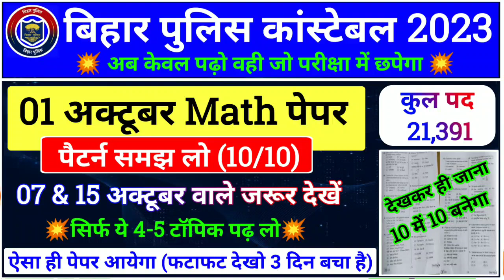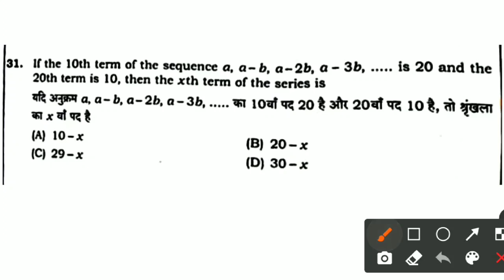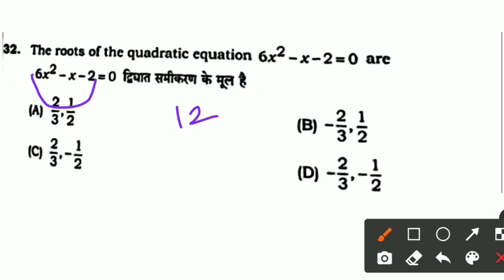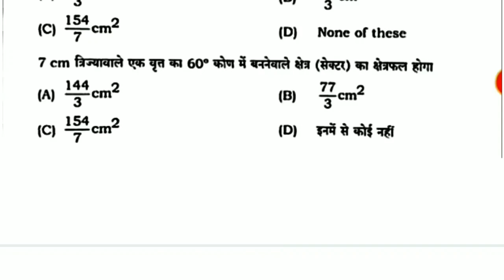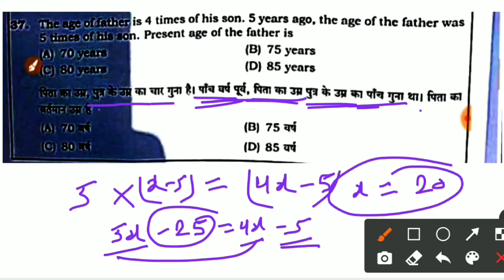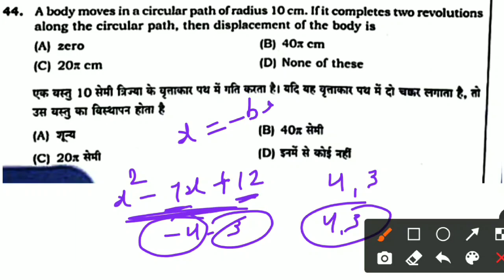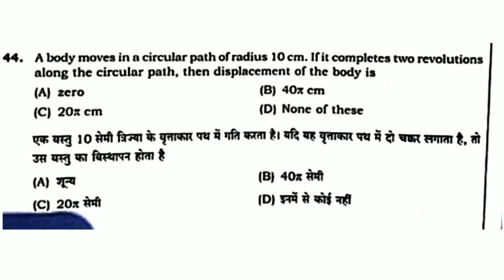Bihar Police 1 October 1st Shift Math Solution | Bihar Police 1 October Math Analysis | जल्दी देखो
Bihar Police 1 october ka paper 1st shift | bihar police 1st shift answer key 2023 | जल्दी देखो |

परीक्षा से पहले सभी Videos को जरूर देख ले (पेपर पक्का फसेगा)

💠 GK/GS Practice Set-रात 8:00 बजे
💠 Special Science GK - रात 8:30 बजे
💠Math Class - रात 8:30 बजे
💠 हिन्दी व्याकरण Class - रात 8:30 बजे
💠 Topic Wise GK/GS - शाम 7:30 बजे(New Channel पर)

bihar police 1 October Math Analysis
bihar police 1 October Math Solution